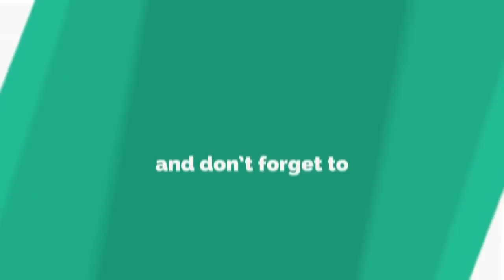ସ୍ତ୍ରୀର ଶବକୁ ପୋଡି ସ୍ୱାମୀ ଫେରାର, ଭୋଗରାଇ || BHOGRAI NEWS